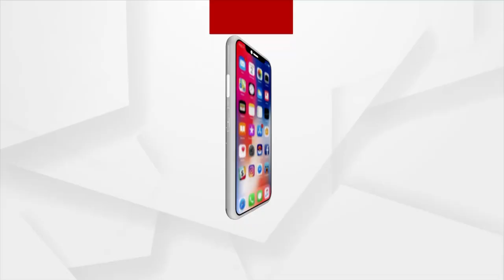Photographer Shares His Devastating Experience Of Odisha Train Tragedy